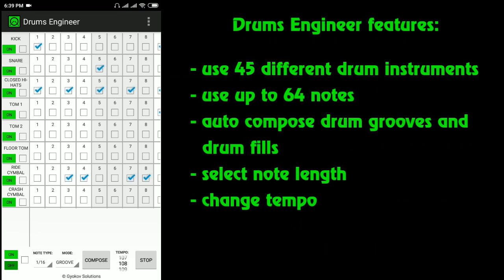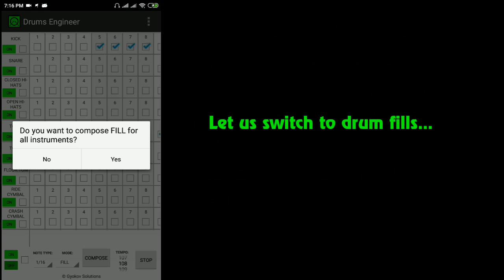Drums Engineer - promo video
Drums Engineer is an app for drums composition.